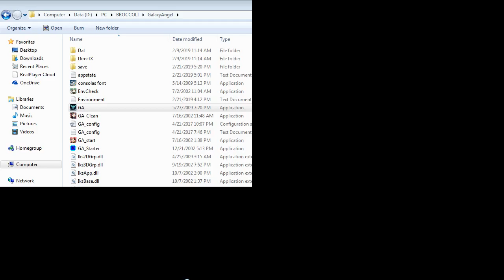Galaxy Angel ギャラクシーエンジェル PC Ver En Patched All 6 Endings Ranpha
Sorry for the late upload. I was going over all my videos and am still not done with it. But decided to upload now as I found that I have quite a lot of catching up to do. I will upload more videos like the GA2 ones on this upload to see if getting a new monitor affects what I record.